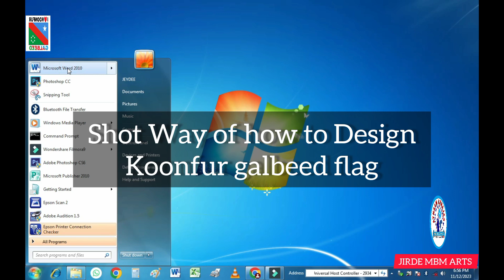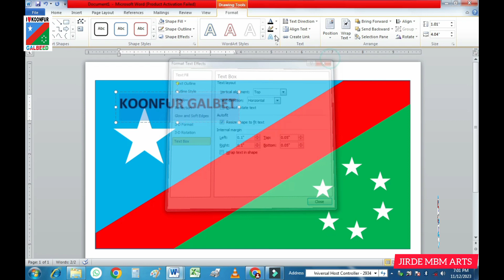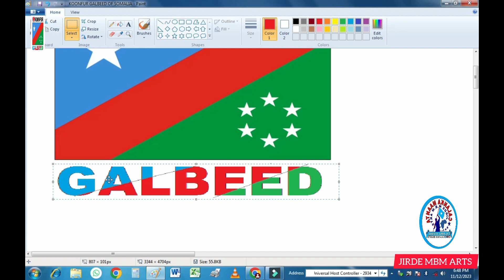koonfur galbeed of Somalia is 13 November iyo hees cusub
13 November is our celebration day
The South-West State of Somalia, is a Federal Member State in southwestern Somalia. It was founded by Hasan Muhammad Nur Shatigadud, leader of the Somalia RRA on 1 April 2002. It was the third autonomous region to be established.